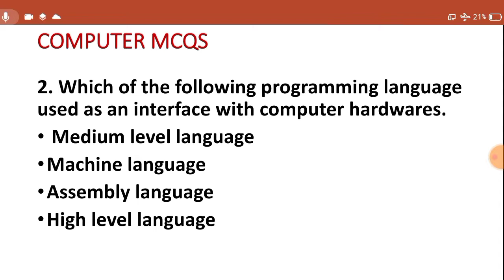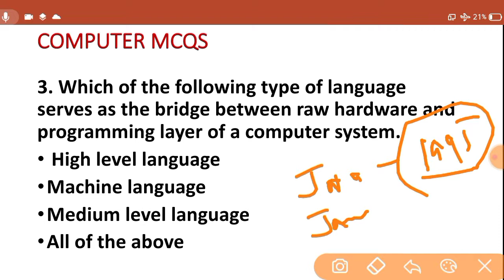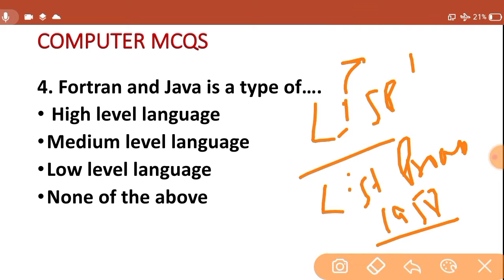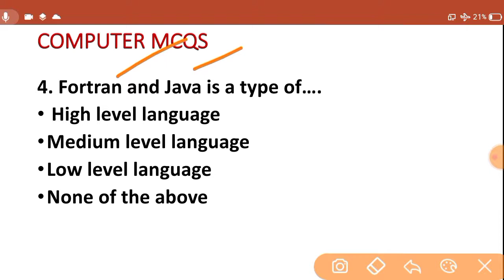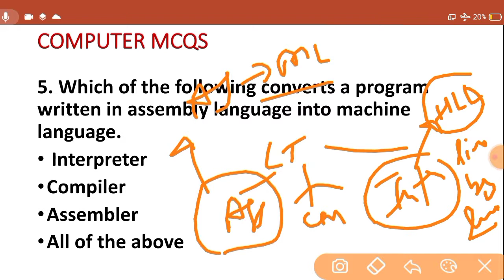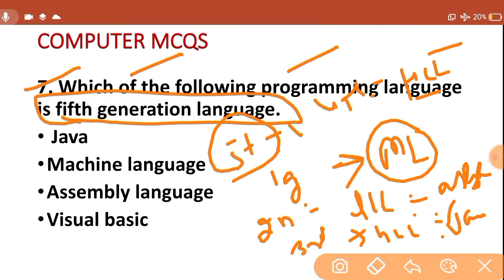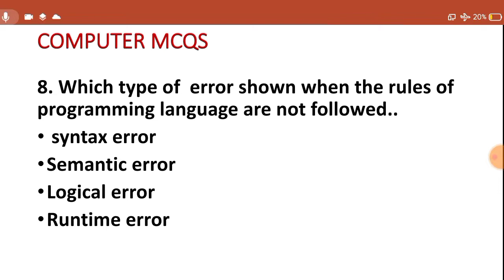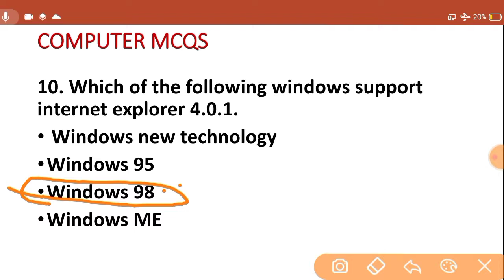TOP COMPUTER MCQS//JOA EXAM MCQS //SSC COMPUTER OPERATOR EXAM MCQS //PROGRAMMING CONCEPTS//GK TRICK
GK TRICK

THANKS .